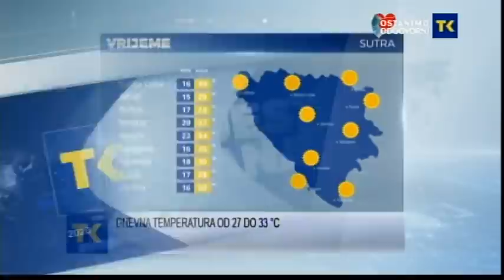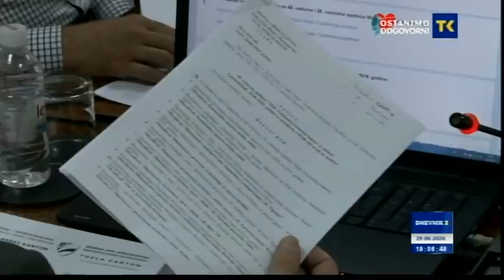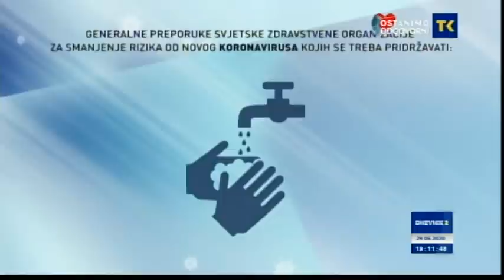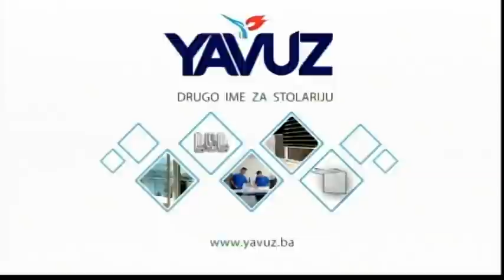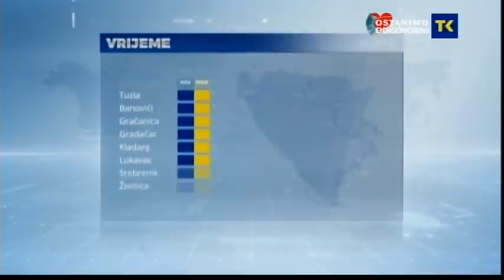DNEVNIK RTV TK 29 06 2020.